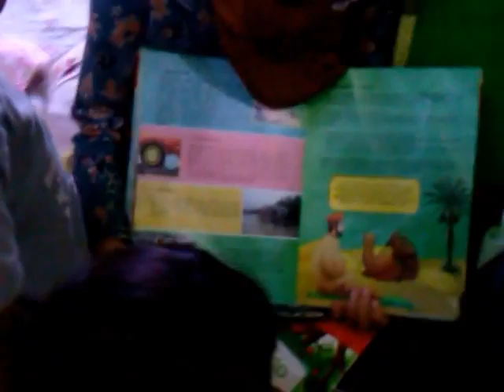Pilihanku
Anak - anak memilih sendiri buku yang akan dibacakan atau dilihat - lihat